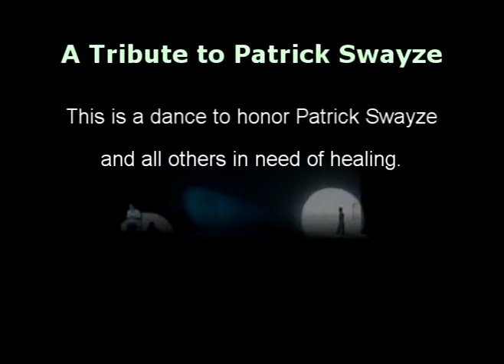Louis Bar and Laura Cantu dance a Tribute to Patrick Swayze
Original music was Unchained Melody and removed by youtube.